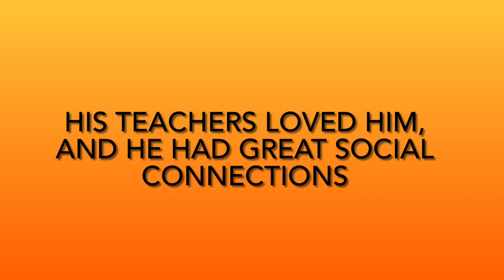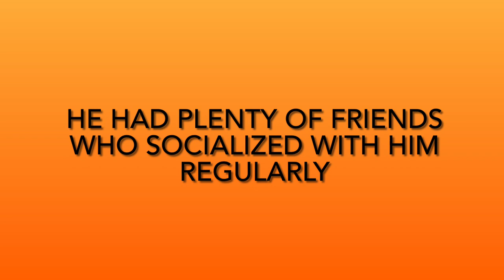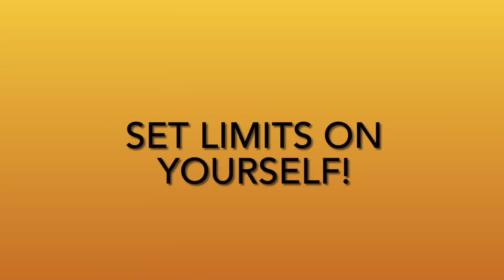Civic Engagement Project